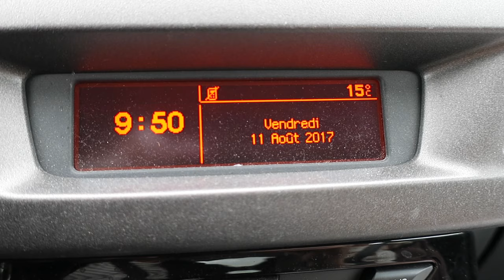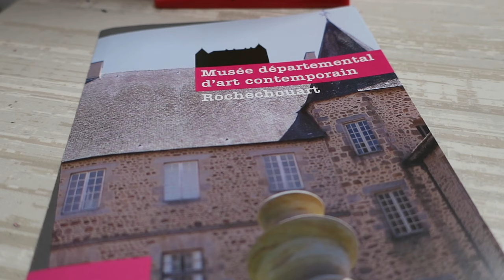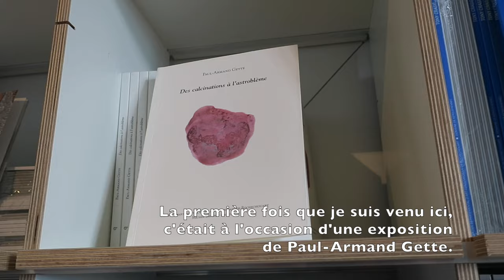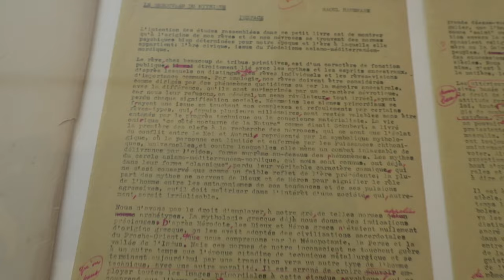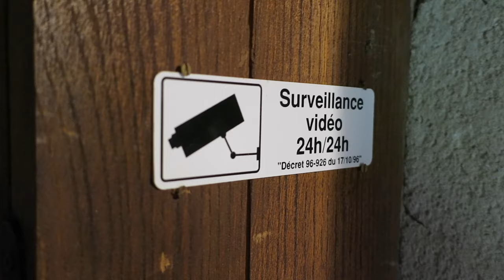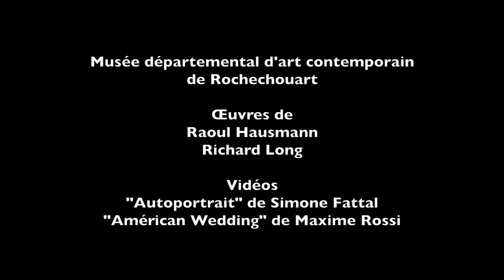Journal filmé 94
Journal filmé 94 du 10 et 11 août 2017

Au Musée départemental d'art contemporain
de Rochechouart